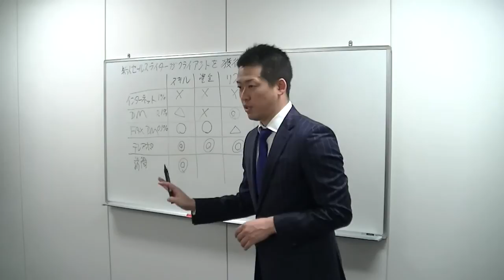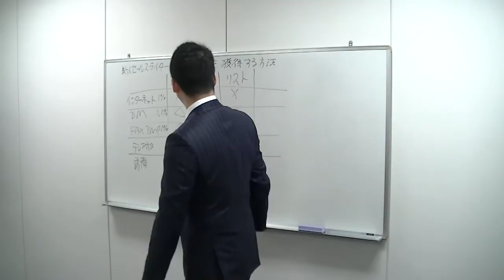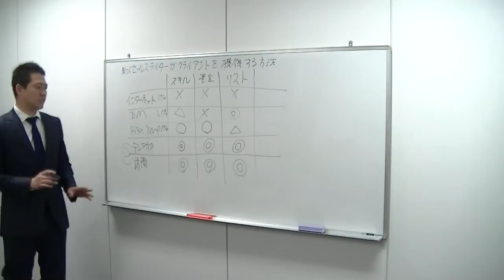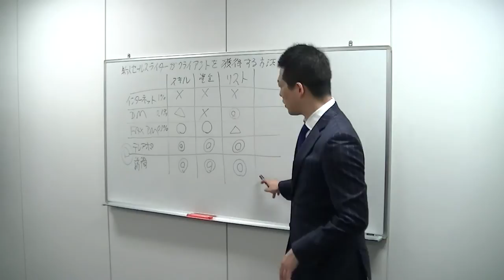新人セールスライターが訪問でクライアントを獲得できる理由 新規集客その１３【セールスライター起業講座】